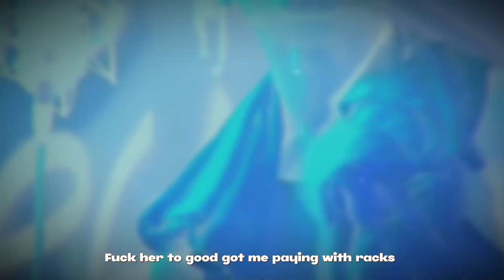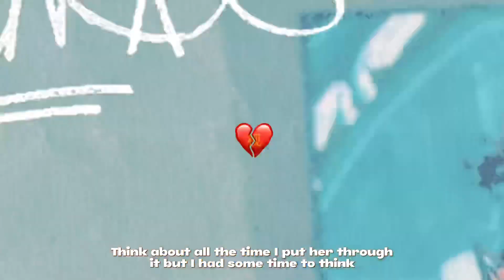Rnbzay - Opps K (Official Music Video)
About Laze’yus Jackson TV:
Videos Include Public Interviews, Pranks, Music, Challenges, & Many More🔥💜🤞🏽⭐️💯
Hope You Enjoying My Channel💎